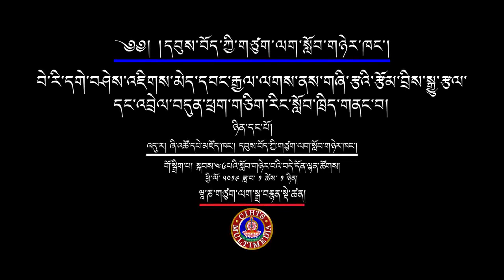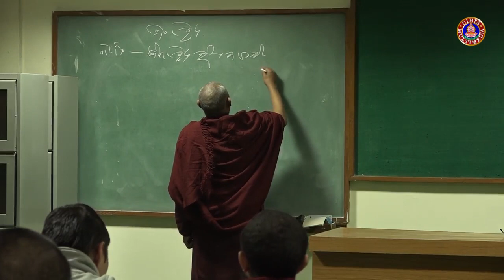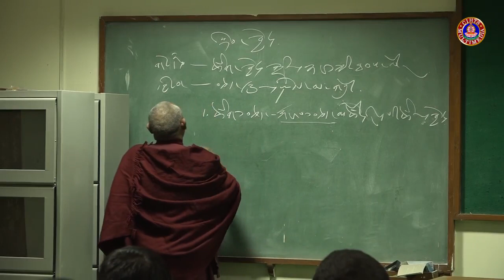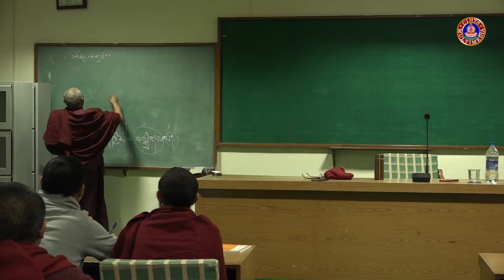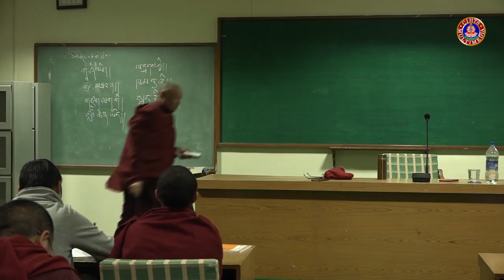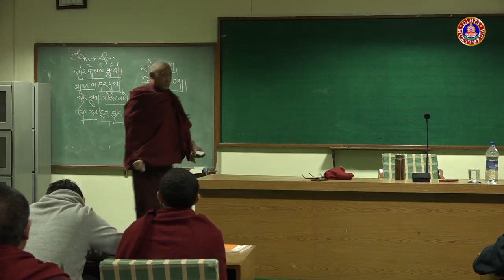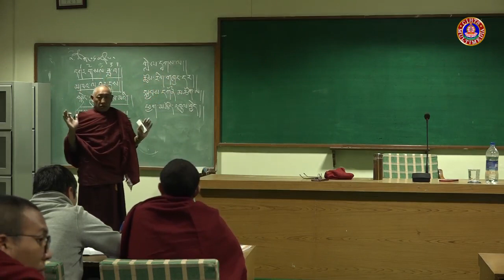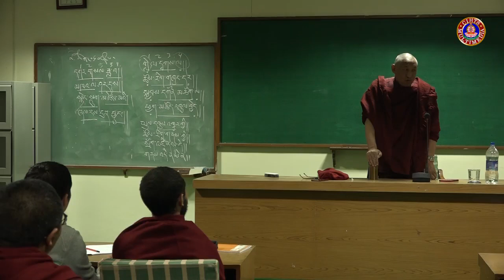གཞི་རྩའི་སྒྱུ་རྩལ་རྩོམ་རིགས་སྐོར་སློབ་ཁྲིད།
གསུང་བཤད་པ། རྩོམ་པ་པོ་སློབ་དཔོན་བེ་རི་འཇིགས་མེད་དབང་རྒྱལ།
སློབ་ཕྲུག་བདེ་དོན་ལྷན་ཚོགས་ནས་བདུན་ཕྲག་གཅིག་གི་རིང་གཞི་རྩའི་སྒྱུ་རྩལ་རྩོམ་རིགས་སྐོར་ཕྱི་ལོ་༢༠༡༩ཟླ་བ་༡ཚེས་༡ནས་༨བར་སློབ་ཁྲིད་གོ་སྒྲིག་ཞུས།
དབུས་བོད་ཀྱི་ཆེས་མཐོའི་གཙུག་ལག་སློབ་གཉེར་ཁང་གི་ཞི་འཚོ་དཔེ་མཛོད་ཁང་གི་སྒྲ་བརྙན་དང་གྲངས་འཛིན་སྡེ་ཚན་ནས་འགྲེམ་སྤེལ་ཞུས།